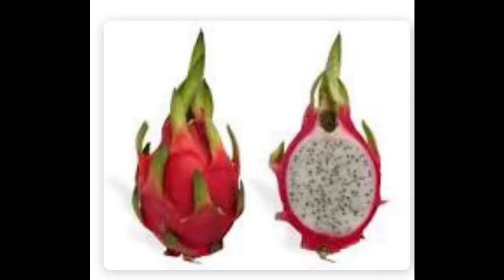The Yummy, Juicy Dragon Fruits